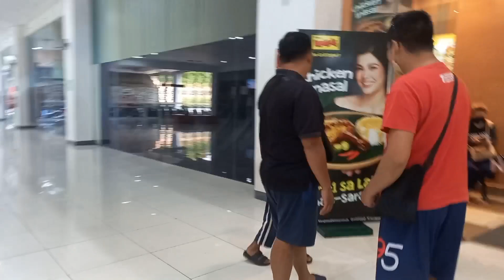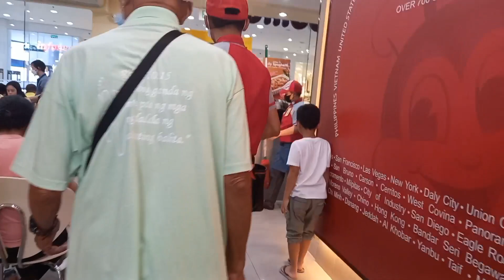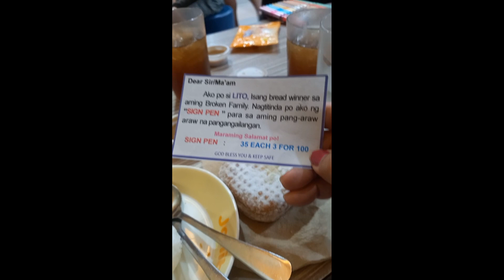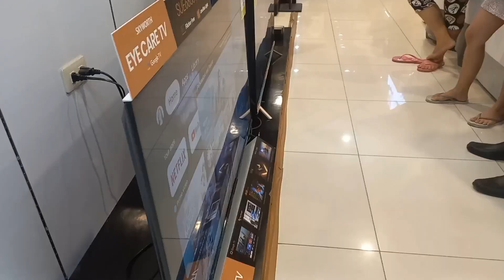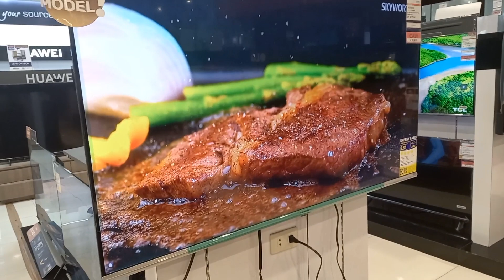Jollibee time with Archie & Wesa family & friends